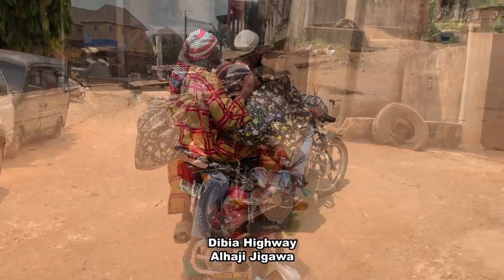TRENDING HAUSA MAN And IGBO MAN FUNNY VIDEO..